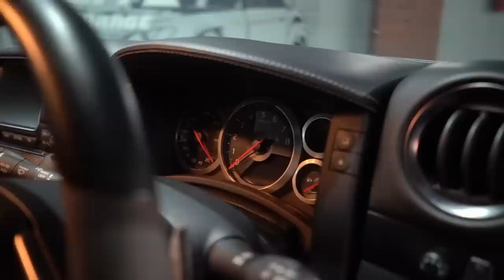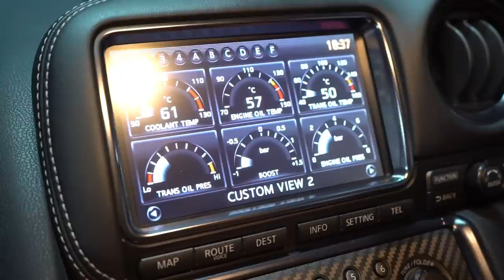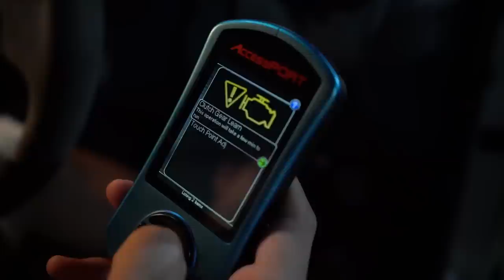GODZILLA 800HP++ | WARISAN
Nissan GTR R35 yang biasa juga disebut supercar killer pertama di warisan . Kali ini akan membahas mobil yang dimiliki oleh Mas Jorgie yang memiliki power 800hp++. Yang penasaran dengan spek mesinnya apa dan mempertanyakan "kok bisa power nya segitu?" langsung tonton video nya ya teman - teman!

Jangan lupa juga mampir ke website kita buat baca-baca artikel dan belanja produk-produknya Elite Brand ya!